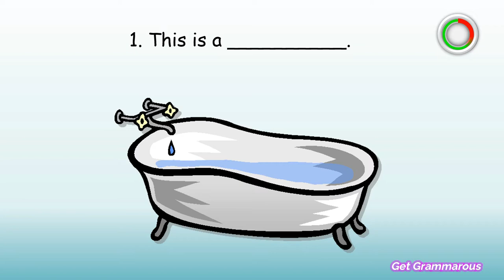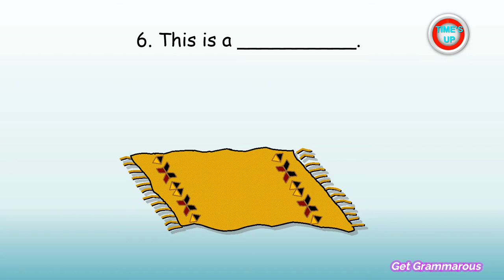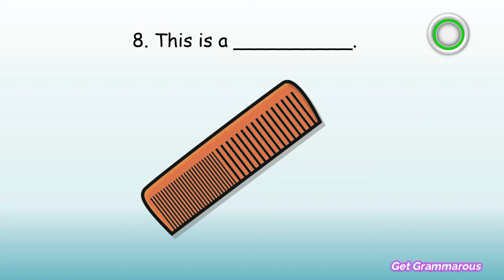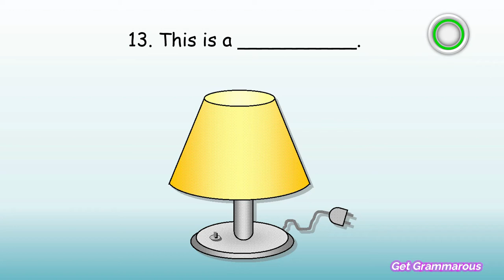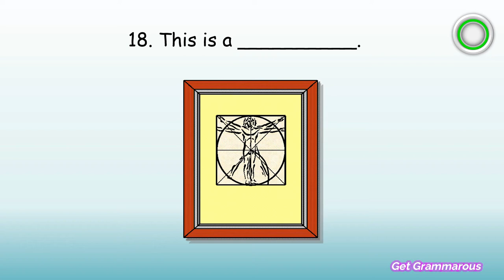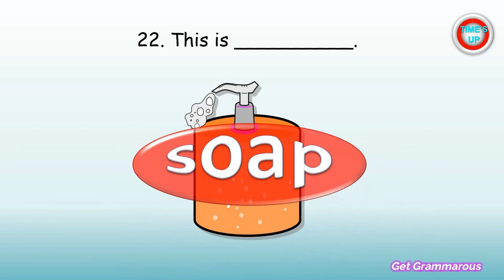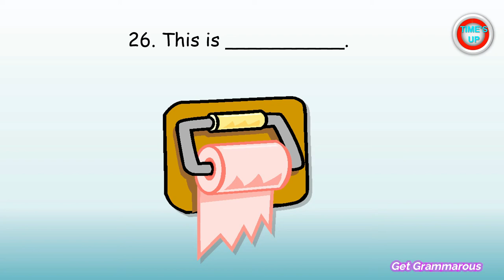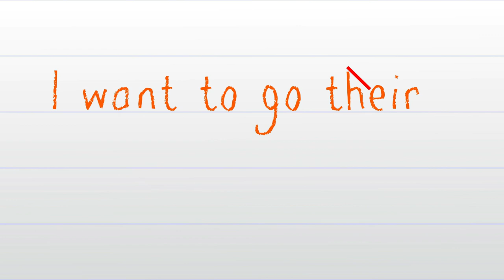HOUSEHOLD ITEMS | English Vocabulary | Types of Household Items